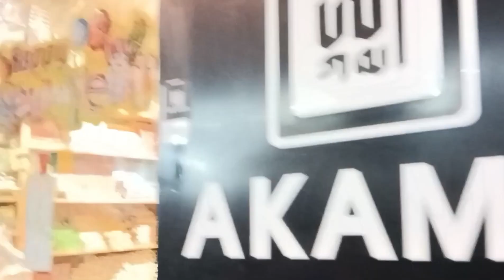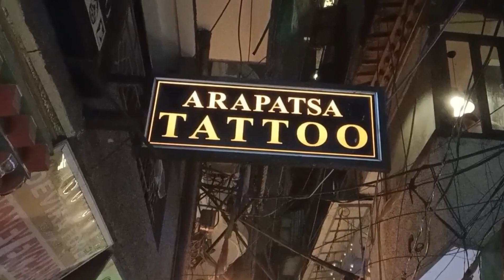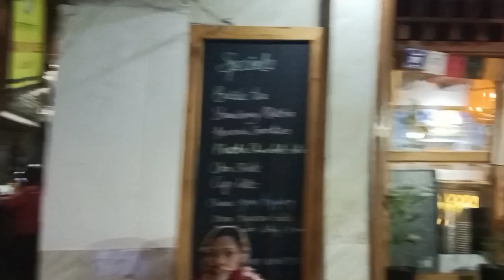Tibetan Market | Majnu Ka Tilla | Walking Tour Market| Near Delhi University